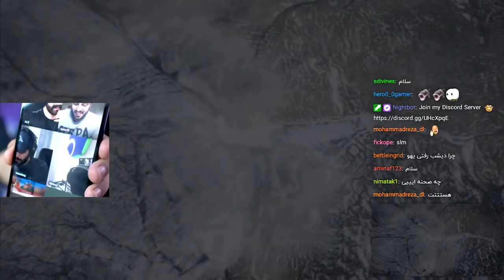Battlefield 2042 واکنش به تریلر بازی